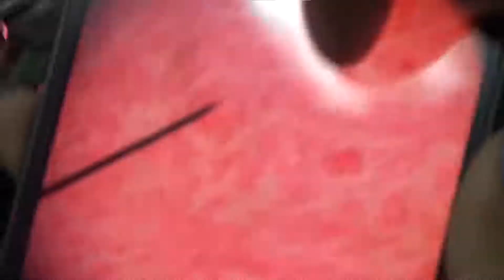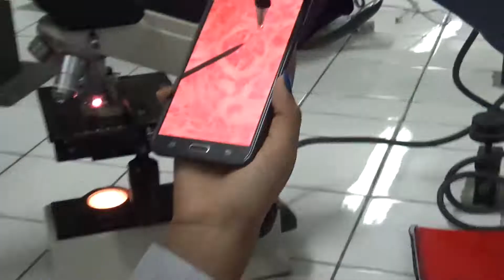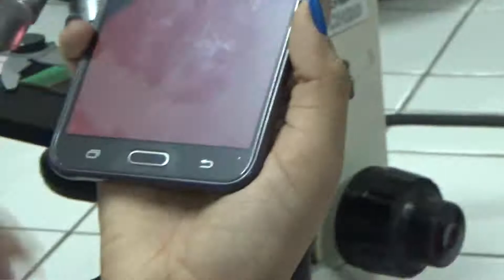PRACTICA DE PATOLOGIA GENERAL_SEGUNDO SEGMENTO_VASQUEZ (1)